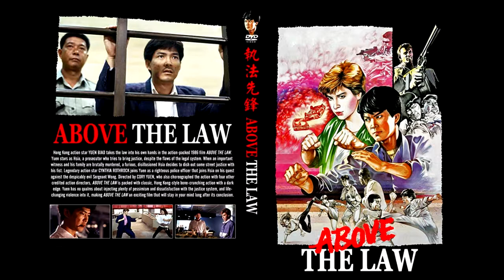Righting Wrongs - Above The Law (1986) Soundtrack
Zhi Fa Xian Feng
Cynthia Rothrock-Yuen Biao